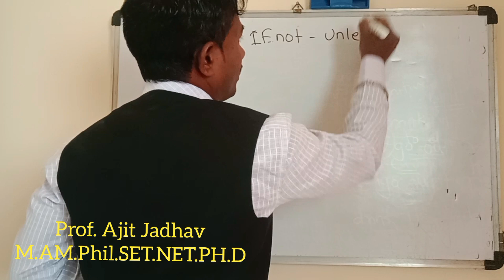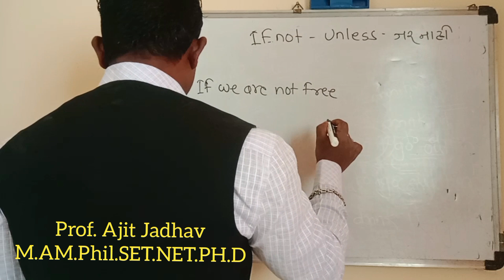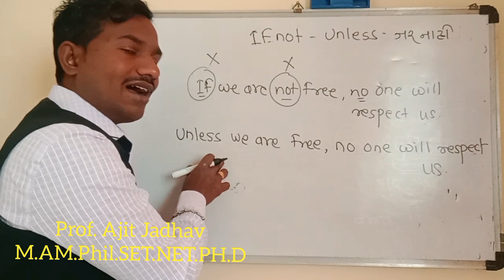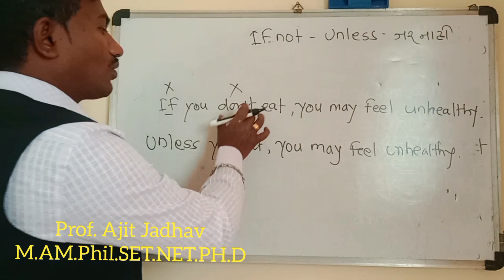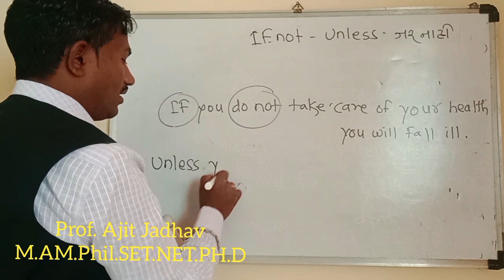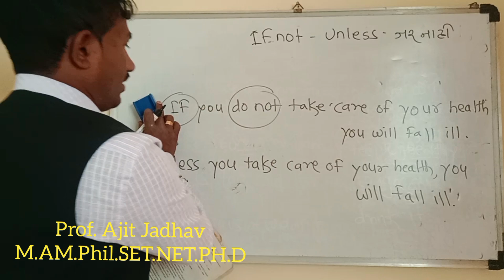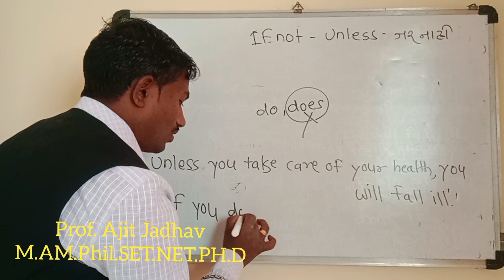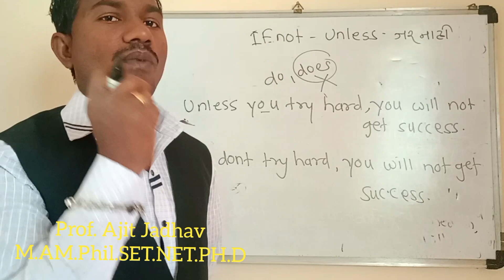Use Unless | use if not | english grammar in मराठी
This video is about basic English grammar. it tells how to use if not and unless in sentence synthesis. It is a very important part of English grammar. It is also helpful for mpsc grammar competitive exams grammar police bharati exams and so on. It  is helpful for Spoken English Practice, and school grammar. It is very helpful for spoken English practice. It helps to speak English fluently. It solves the grammar questions about competitive exams.  It gives all information about its use in English grammar.

💥 more